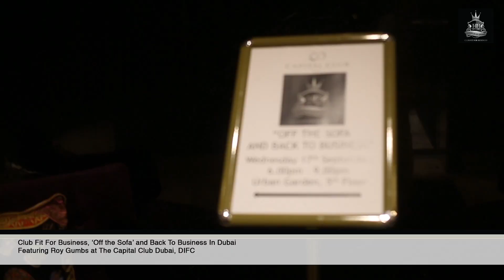Club Fit For Business - Highlights of our "Off the Sofa" evening with Roy Gumbs.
Video features interviews with your guests and feedback on the club. Sport meets business meets networking. With special thanks to Marlon Weir, Club Videographer at AGTV